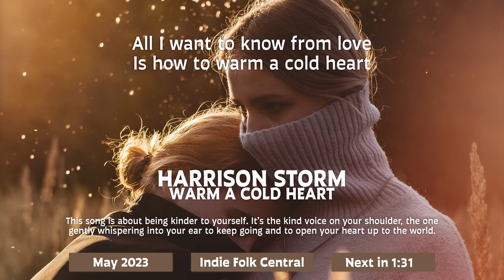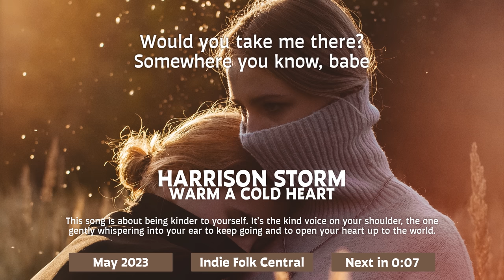New Indie Folk; May 2023 • A Chill & Dreamy Playlist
Here’s our selection of new indie folk songs for the month May 2023!

New Indie Folk May 2023 Playlist; enjoy 90 minutes of chill and dreamy songs that got released recently! Perfect for study, work, relaxing, or as background music. Opening track by Harrison Storm is with lyrics, followed by Loswimmer and many other amazing artists. We especially love the track by Zoe Konez!

⏪ Previous New Indie Folk compilation:
New Indie Folk: April 2023

Song submissions; feel free to submit your music on SubmitHub!

Windows: Ctrl + →
Mac: ⌥ opt + →

✨ Tracklist & artist info:

0:00 Indie Folk Central, discover the best new indie folk!
+ get free music downloads!

0:10 Harrison Storm - Warm A Cold Heart (lyrics)

3:50 Lowswimmer & S. Carey - In Five (feat. S.Carey)

8:06 Tommy Ashby - My Old Man

10:46 Zoe Konez - Easy To Learn

14:43 Riley Pearce & Maddy May - Habit

18:14 Amistat - colour in life

22:58 Martin Kerr - Blissful Lands

25:58 Olive Klug - Casting Spells

28:46 Luca Aprile - Brother

31:18 June Road - Secrets Down the River

34:36 Boy Runaway - Riding Empty

38:13 Freight Train Foxes - Rough & Tumble

41:15 Michael Lane - In Your Arms

44:58 Alanna Matty - Rabbits

48:47 Timo Brandt - No Turning Back

51:58 Mary Ella Hunt - Dandelion Wisher

55:14 Taylor T - Endless Skies

58:55 Brook St - Wanna Come Back

1:03:21 Steve Dennis - Run Down

1:07:56 My Double. My Brother - In the Dust

1:11:02 Dallin Hatch - Not a Game

1:13:36 Will McCartt - the space we're in

1:16:40 Ann Gray - Clouds

1:20:13 levi boon - building beginnings

1:23:22 Lennon VanderDoes - Gold

1:27:51 Tiffany Lorentz - Not for us

1:31:21 Lukas Ferdinand - Bed of Smoke